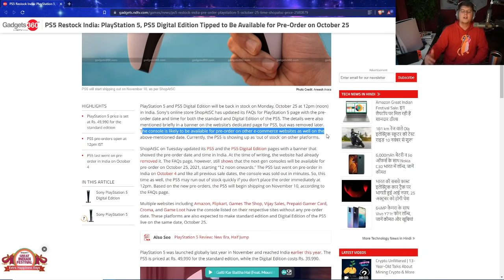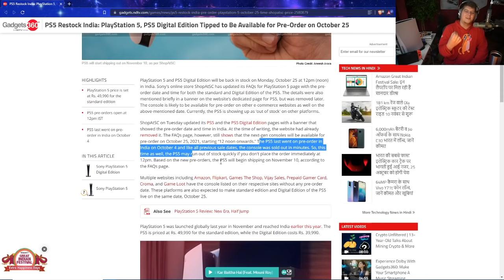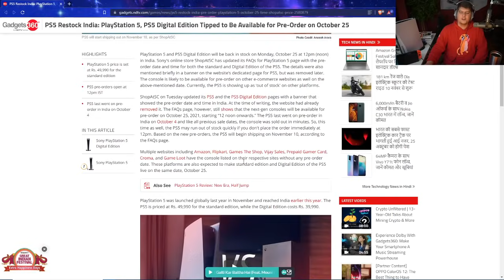SOME BIG PLAYSTATION 5 RESTOCKS ARE HAPPENING SOON - SO WHAT DOES THAT MEAN FOR THE PS5 RESTOCKING?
0:00 Intro
1:30 INDIA HAS A BIG PS5 RESTOCK SCHEDULED FOR THE 25TH SO... WHAT DOES THAT MEAN?

Walmart: PS5 | PS5 Digital Edition (get stock notifications)
GameStop: PS5 | PS5 Digital Edition
Target: PS5 | PS5 Digital Edition
Sony: PS5 | PS5 Digital Edition
Newegg: PS5 | PS5 Digital Edition (auto notify available)